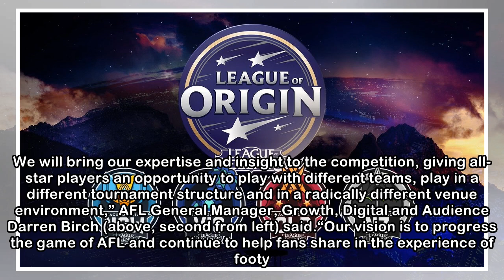League of Legends: League of Origin detailed by AFL, Riot Games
The AFL and Riot Games have partnered for League of Legends: League of Origin, a premium Esports tournament that will take place in November 2018.The tournament is described as an “all-star style even...